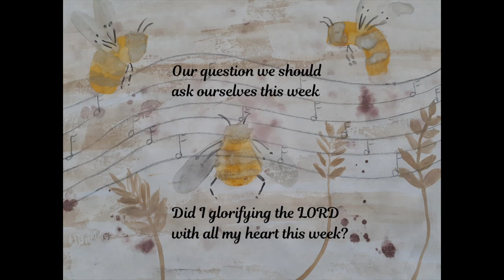GOD's words to ponder Glorify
Let's ponder GOD's words together.
Glorify